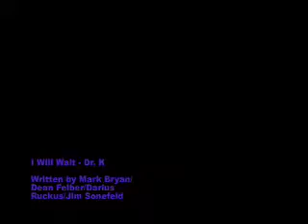I Will Wait - Dr. K